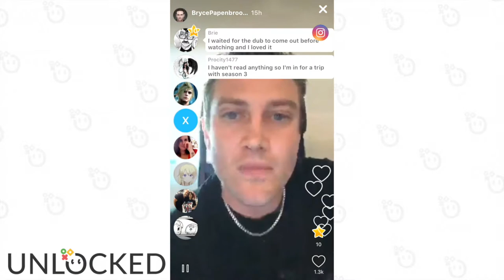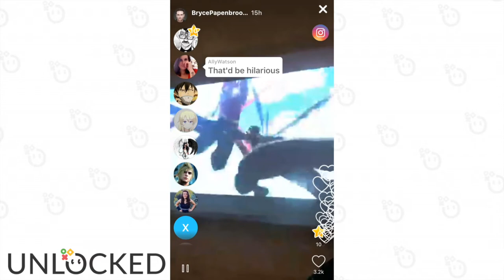Bryce Papenbrook Unlocked Sneak Peak | April 23rd 2018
Check out Bryce's FULL live stream on the Unlocked App!